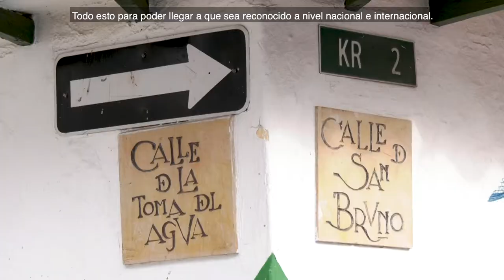Candelaria Área Turística Sostenible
La Candelaria es declarada como la primera Área Turística Sostenible de Colombia🇨🇴, un reconocimiento al trabajo articulado entre los actores del Centro Histórico para la adopción de buenas prácticas turísticas.